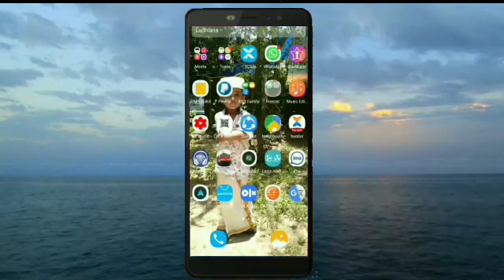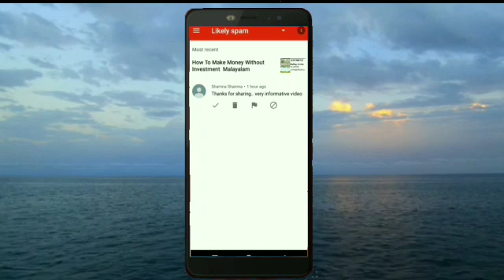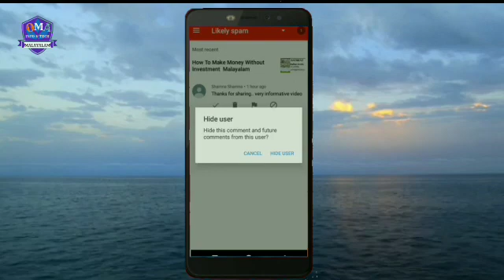How To Remove Spam Comment In Youtube Malayalam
Youtub Creater Studio app Link :